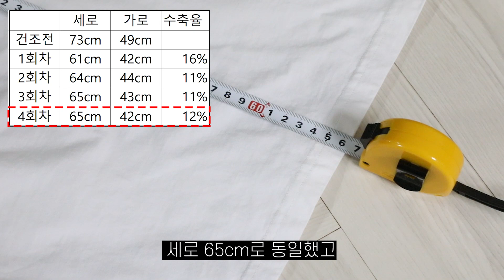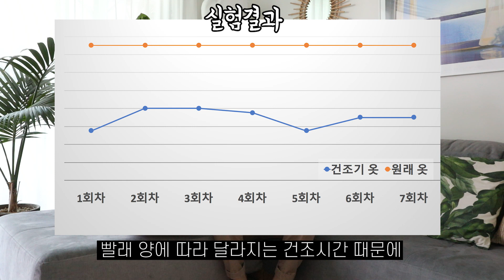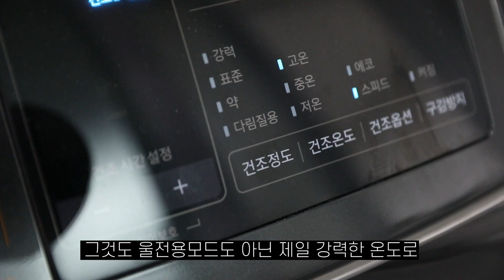건조기속설입증) 건조기 1박2일 연속 돌리면 인형옷이 될까? 미국옷은 안 줄어든다? 저세상 텐션 실험 ㅣ 등짝실험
건조기로 계속 돌리면 옷은 무한히 줄어들까?
미국옷은 건조기를 돌려도 안 줄어든다?
건조기와 관련된 속설들을
미친텐션으로 실험해보았다